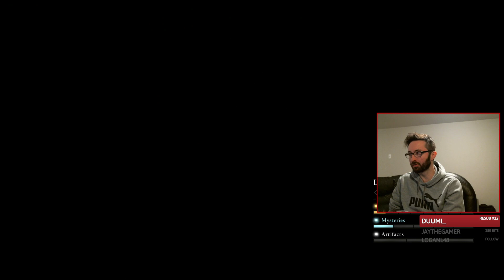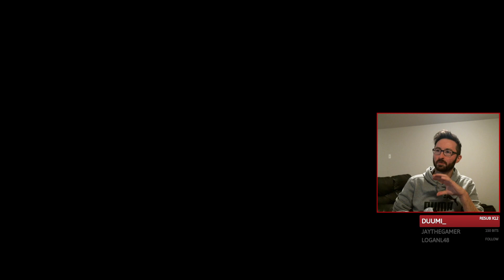A truth that leaves me stunned - Assassin's Creed Valhalla Playthrough [Part 14]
No matter which way you paint it, a screw job is a screw job. We discover a truth that leaves us stunned.